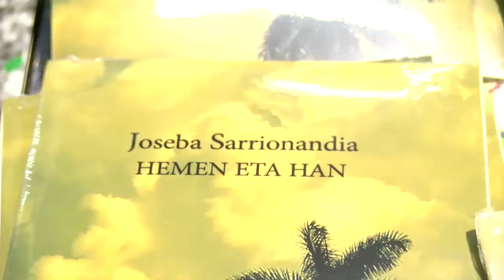Durangoko Azoka: "Hemen eta han", Joseba Sarrionandiaren inguruko dokumentala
GUREAN GAUR: Joseba Sarrionandiaren bizitzaren inguruko dokumentala prestatu dute Peru Magdalenak eta Pello Salaberriak "Hemen eta han" izenburupean